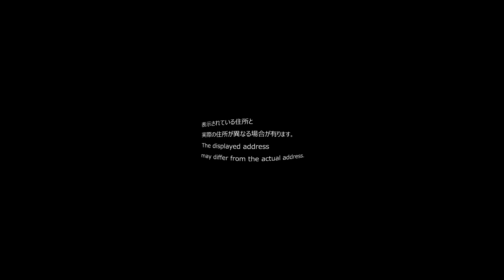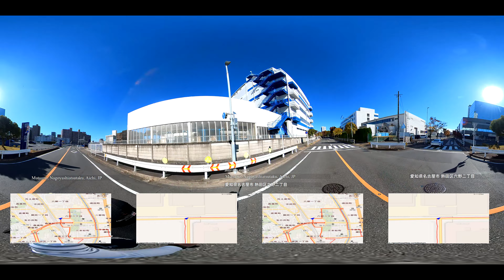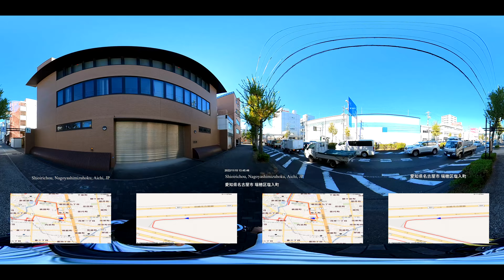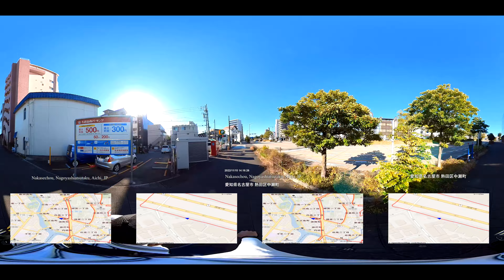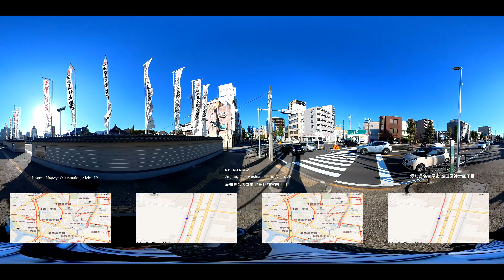22/11/15 360 愛知県名古屋鉄道 神宮前駅周辺 Nagoya Railroad JINGŪ-MAE Station around (Aichi Prefecture in Japan